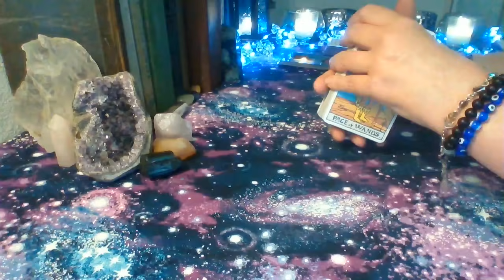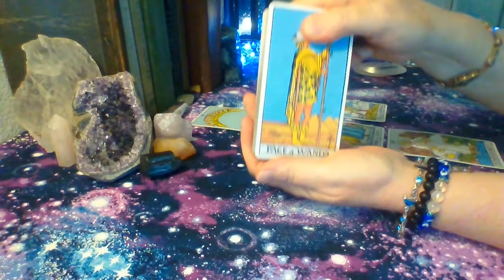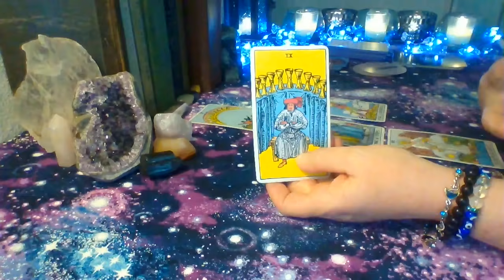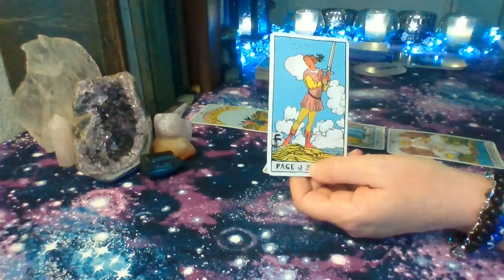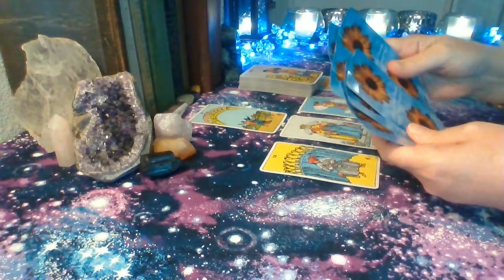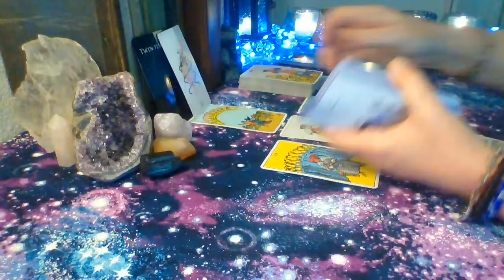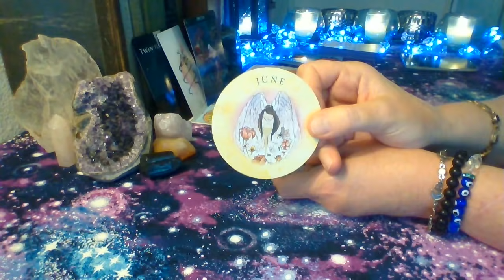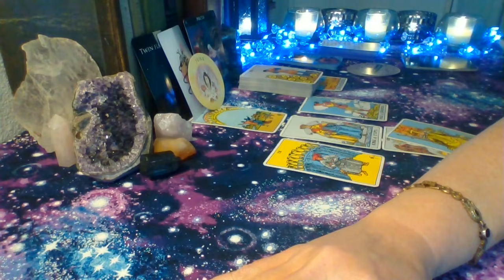Gemini Singles July 2021 ❤ A Love That Will Continue To Be Written ❤ How Will You Find Love?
Schedule for weekly YouTube readings:
Monday: Libra, Scorpio, Sagittarius
Tuesday: Capricorn, Aquarius, Pisces
Wednesday: Aries, Taurus, Gemini
Thursday: Cancer, Leo, Virgo